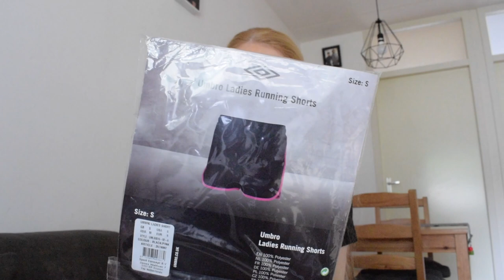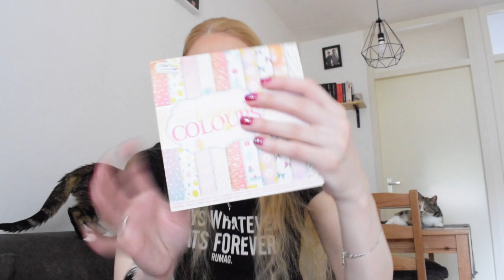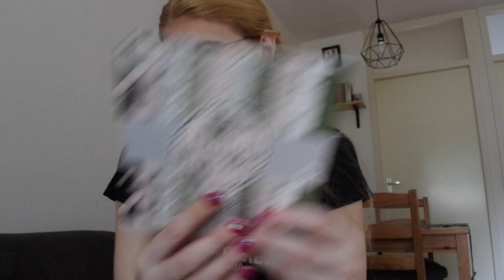Action shoplog juli 2020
Ik ben weer bij de Action geweest en laat jullie zien wat ik dit keer allemaal kocht.